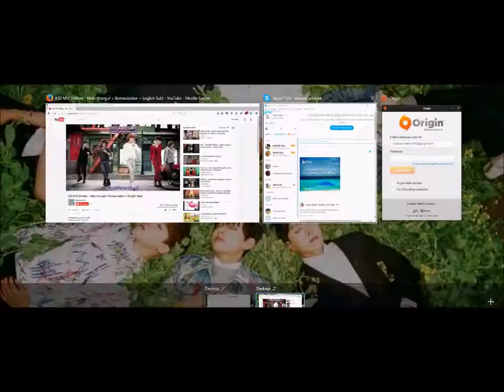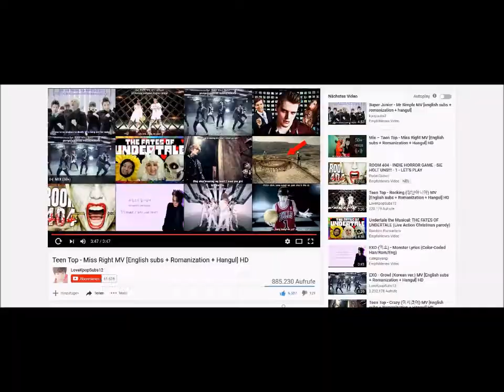Speedpaint - Pixel Nachtara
Lieder:
Never Shout Never - Can't stand it
BTS - Fire
Charakters || Nachtara - Pokemon
Time || 40 Minutes